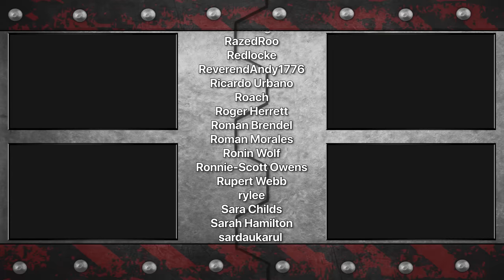The Army of the Dead - Undead Legacy 7 Days to Die (UL41)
After an early morning trip back to the Ostrich Shopping Center to finish off the mission, it's time to put the finishing touches on the base before heading into the sister city for a raid of the Art Gallery and the Spiral Library!

⌚ TIMESTAMPS:
0:00 Intro
0:37 Opening Scene
3:14 Back at the Banco
6:00 To the Rooftop
7:56 Payback
9:05 Camp Fubar
9:48 Finishing the Base
11:08 Ready for a New Day
12:55 The Art Gallery
25:56 Horde Outside!
34:47 Spiral Library
38:38 Some Airdops
40:16 Setting up Spotlights

🗨 ABOUT:
From ul.subquake.com: "Undead Legacy is an overhaul mod for 7 Days to Die with main focus on improving quality of life features, immersion and expanding content in a meaningful way with additional complexity layer with lots of new items, blocks, recipes, prefab changes and more!

It's developed by 1 person - Subquake with a little help of other community members in smaller things. You can read in more detail about this under Credits.

Mods development started during Alpha 11 of 7 Days to Die and first stable release came out in November 4th, 2017 Main inspiration comes from games like: Fallout 4, Fallen Earth, Sheltered, Project Zomboid, XCOM, Conan Exiles and others."

⚙ SETTINGS:
     ►Difficulty: Survivalist
     ►Day speed: Sprint
     ►Feral speed: Nightmare
     ►Night speed: Nightmare
     ►Blood Moon Speed: Nightmare
     ►Blood Moon Zombies: 64
     ►Max Alive Zombies: 64
     ►Feral Sense: Off
     ►Wandering Hordes: 0-30 zombies every 8-24 hours
     ►Loot Respawn: Off
     ►Mark Airdrops: On
     ►World: Custom
     ►Player Block Damage: 150%
     ►Land Claim Blocks: 2
     ►Land Claim Range: 71 Blocks